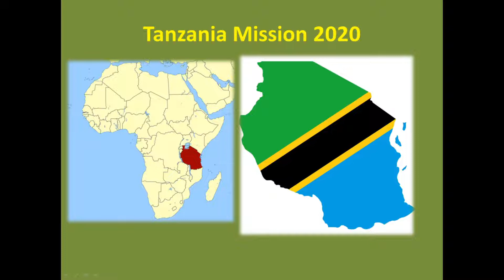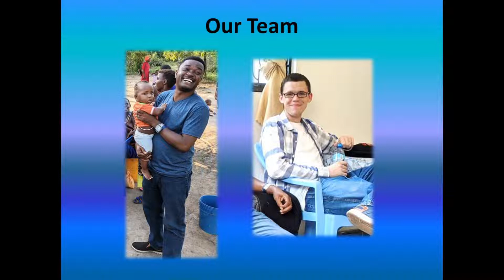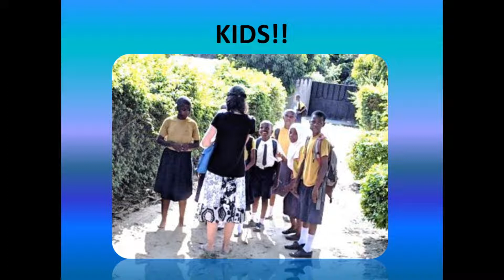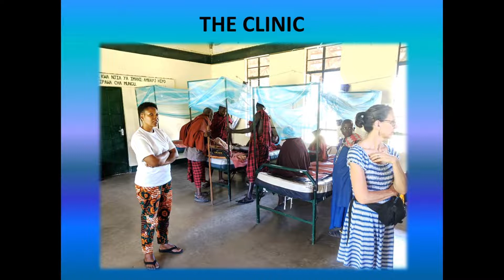Africa Mission Trip